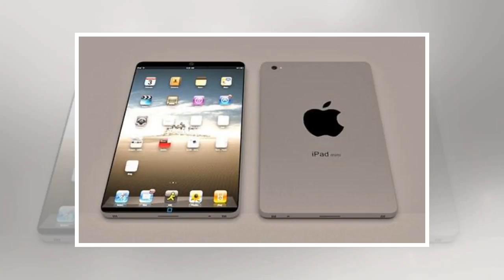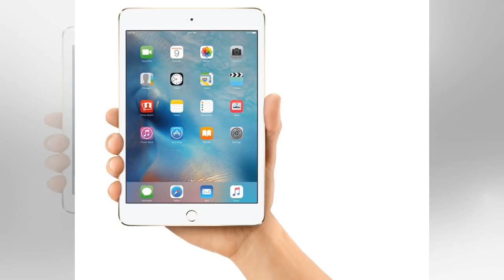Apple to unveil new iPad Pro while axing the iPad Mini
Apple can try and spin it any way it wants, but the harsh reality remains that iPad sales have been ...